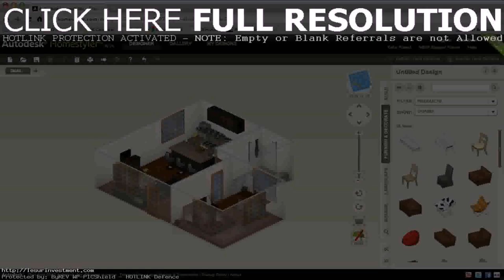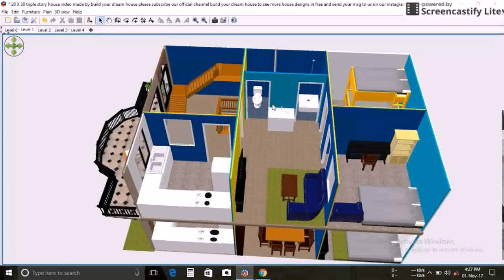Design Your Dream House Floor Plan - Gif Maker DaddyGif.com (see description)